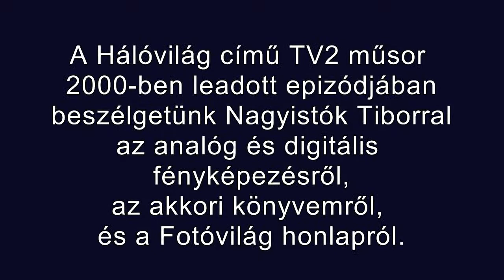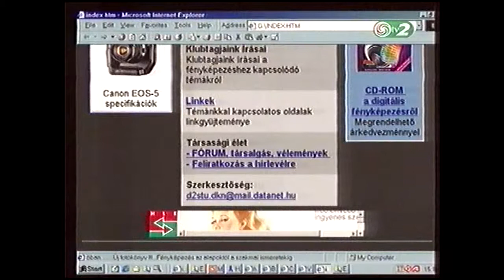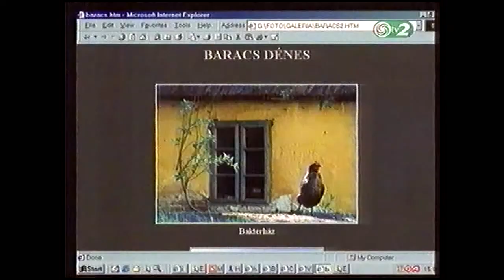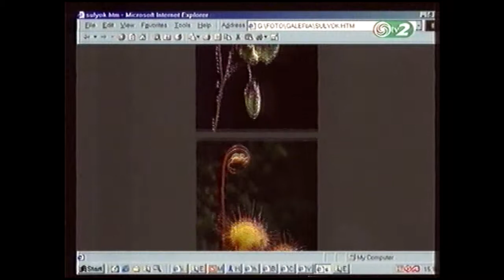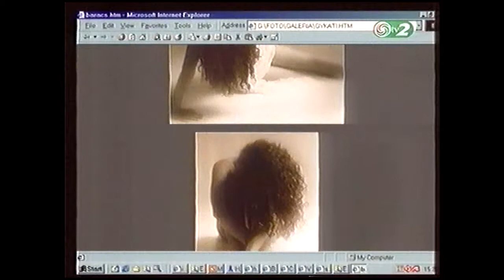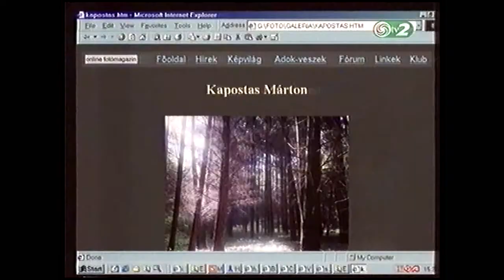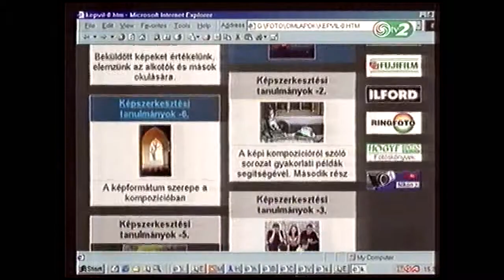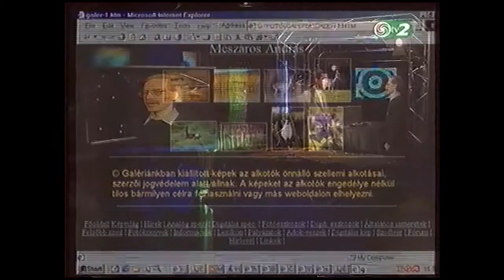TV2, beszélgetés a Hálóvilág-ban, 2000-ben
Részlet a TV2 Hálóvilág c. műsorából 2000-ből. Dékán István és Nagyistók Tibor beszélgetése az analóg és digitális fotózásról, egy aktuális könyvről és a Fotóvilág honlapról. Jelentős tévedéseket is hallunk, mert gyenge futurológus vagyok.